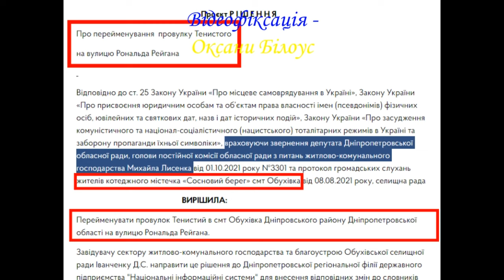Обухівська_селищна_рада депутат_Оксана_Білоус Рональд_Рейган Обухівка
Добрий день усім, хто слідкує за новинами на моїй сторінці!
В ефірі

26 листопада відбулося пленарне_засідання Обухівської селищної ради чергова́_10_сесія 8 скликання.

У проєкті черги денної – 39 питань.
До вашої уваги – питання № 8 «Про перейменування провулку Тенистого на вулицю Рональда Рейгана».

Утрималася Оксана Белоус Оксана Щогла Білоус Оксана Білоус. Бо не зрозуміло: чому «…ми будемо пальці сосать…», як сказав голова Обухівської селищної ради.

До відома: Михайло_Лисенко_заступник_міського_голови, директор департаменту благоустрою та інфраструктури Дніпровської міської ради.
Депутат_Дніпропетровської_обласної_ради, голова постійної комісії обласної ради з питань житлово-комунального господарства.

🙌 До наступної відеофіксації – продовжу розкривати інтригу секретного виділення земель… і не тільки 🙌 Гарного дня!